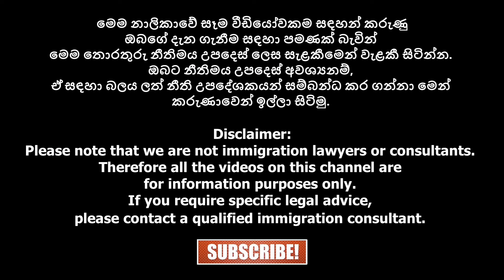🇱🇰🇬🇧සීතල කියන්නෙ කට්ට කෑමද? Life in the UK | Sinhala motivational video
English podcast - "journey of a small BUSINESS" on all major podcast platforms